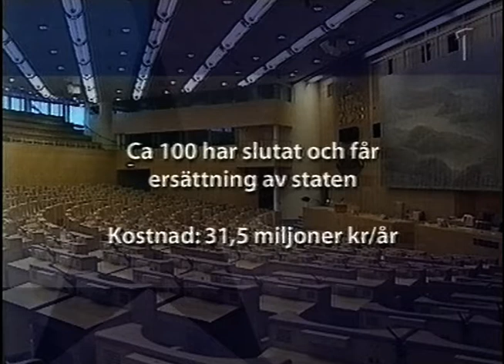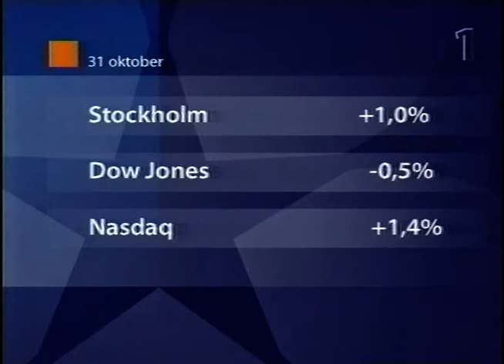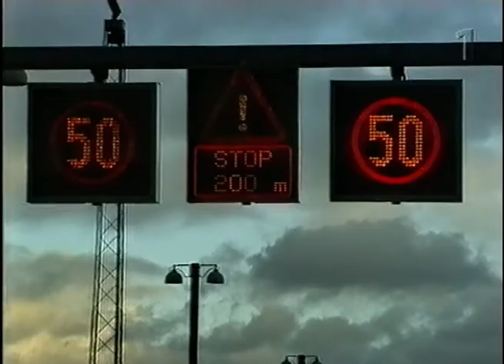Rapport (SVT 2001-10- 31)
Rapport från 31a oktober 2001. Markoolio i högform.